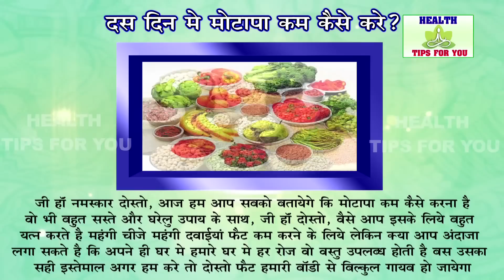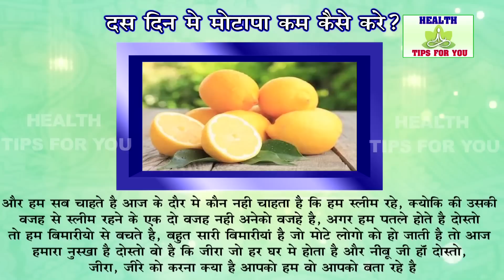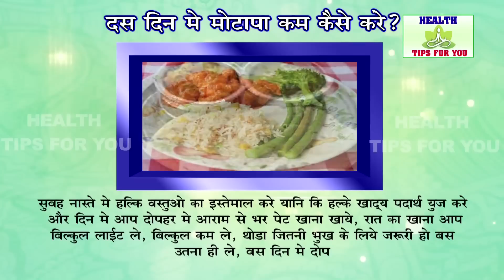3 आसान स्टेप्स पेट की चर्बी घटाने के लिए | 3 Easy Steps to Reduce Belly Fat | Hindi Video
10 मिनट में पेट की चर्बी घटाए | Instant Belly Fat Loss Diet | How to get flat tummy